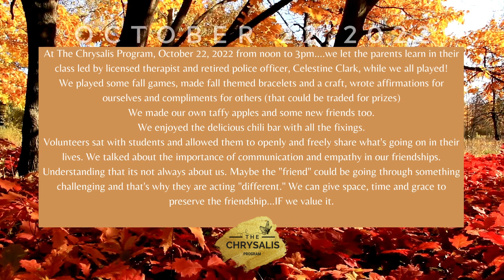Fall Specatcular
At The Chrysalis Program, October 22, 2022 from noon to 3pm. we let the parents learn in their class led by licensed therapist and retired police officer, Celestine Clark, while we all played!

We played some fall games, made fall themed bracelets and a craft, wrote affirmations for ourselves and compliments for others (that could be traded for prizes)

We made our own taffy apples and some new friends too.

We enjoyed the delicious chili bar with all the fixings.

Volunteers sat with students and allowed them to openly and freely share what's going on in their lives. We talked about the importance of communication and empathy in our friendships. Understanding that its not always about us. Maybe the "friend" could be going through something challenging and that's why they are acting "different." We can give space, time and grace to preserve the friendship...IF we value it.